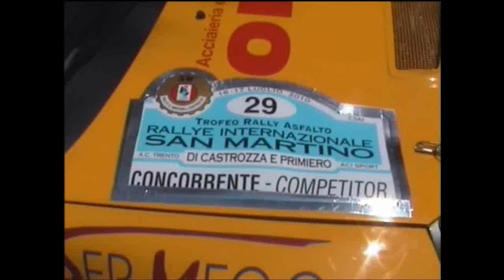30° Rally internazionale San Martino di Castrozza 2010 +crash clio s1600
tutti i passaggi piu spettacolari con inedito CRASH clio s1600